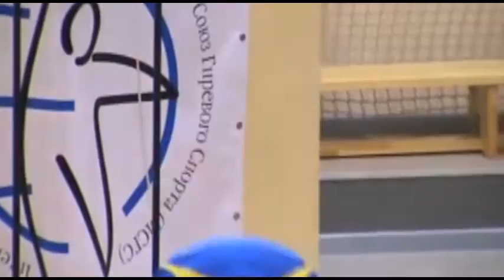[Europe '08] Merkulin, Fuglev, Vasilyev - long cycle / Меркулин, Фуглев, Васильев - длинный цикл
Open European Championship in Kettlebell Sport
Vntspils, Latvia, 2008

[73 kg] Sergey Merkulin (Russia) - 74 reps
[78 kg] Fyodor Fuglev (Ukraine) - 75 reps
[85 kg] Denis Vasilyev (Russia) - 87 reps

Открытый Чемпионат Европы по гиревому спорту
Вентспилс, Латвия, 2008

[73 кг] Сергей Меркулин (Россия) - 74 reps
[78 кг] Фёдор Фуглев (Украина) - 75 reps
[85 кг] Денис Васильев (Россия) - 87 reps